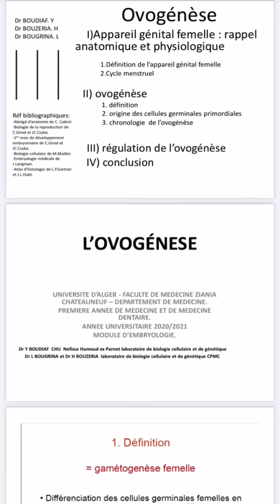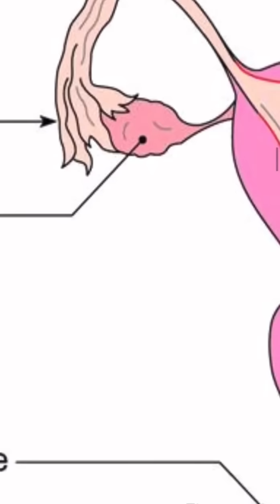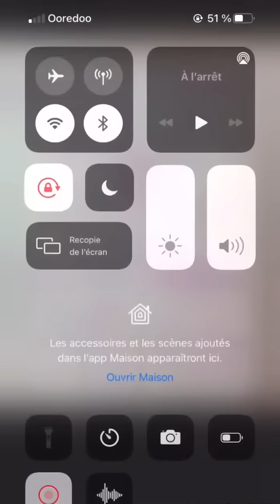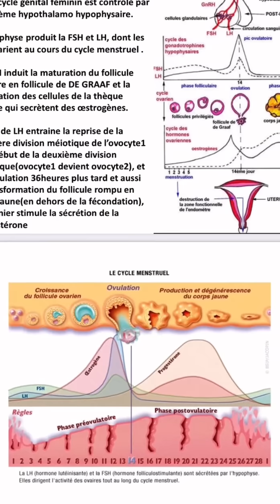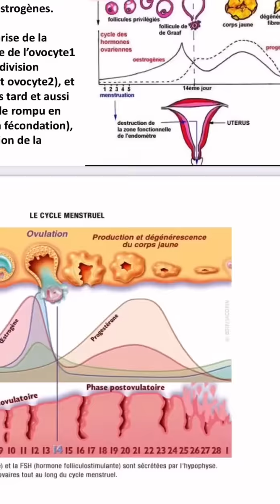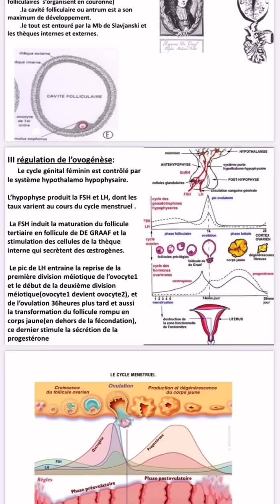Embryologie (4) : Ovogenèse بالدارجة و بطريقة بسيطة و سهلة (أجي تفهم و تحفظ)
يرجى دعمنا بالإشتراك و الضغط على الجرس ليصلك كل جديد …